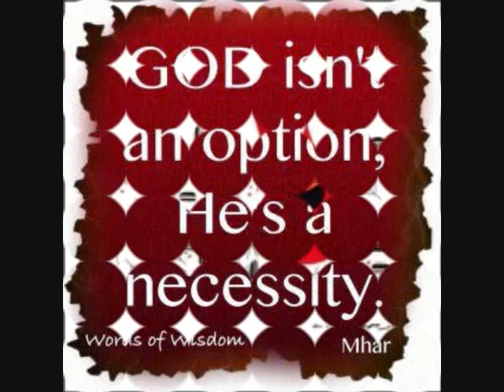Red Cardinals Audio,Video Nature Sounds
No Recipe.. I captured 3 adorable little cardinals talking and play chase..They actually make you want to feel like playing chase with them..
Trish is a Gluten Free Cooking & Baking Coach, Recipe Developer, Internet Cooking Hostess and More..Because Food Matters! Make It, Eat it, Love it!